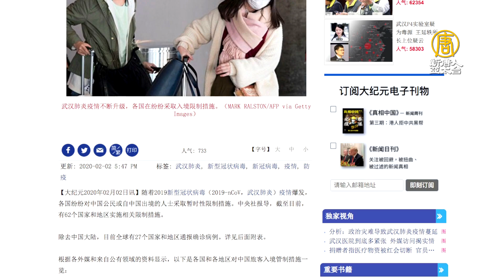防堵武漢肺炎 紐西蘭韓國加入限制入境